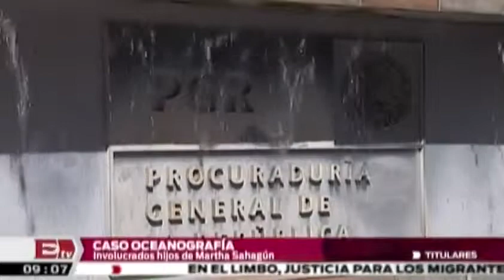Hijos de Martha Sahagún involucrados en el caso Oceanografía Georgina Olson